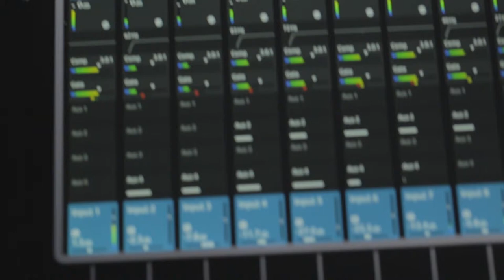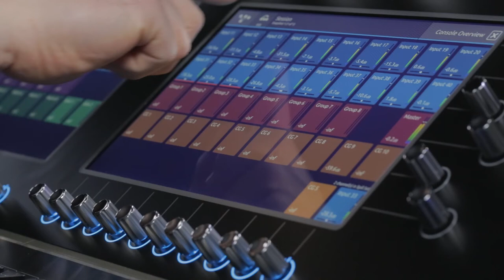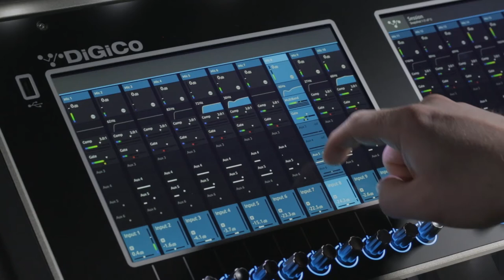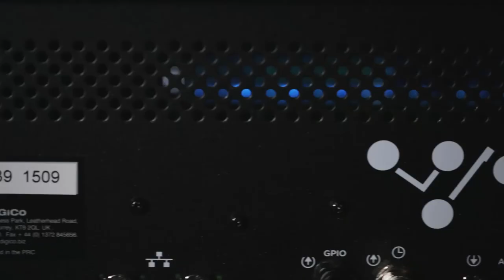DiGiCo S21 Intro Video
An introduction to the DiGiCo S21 mixing console from Group One.